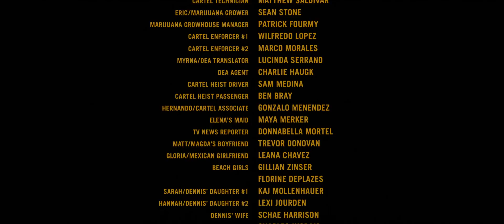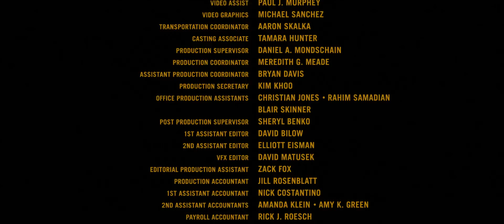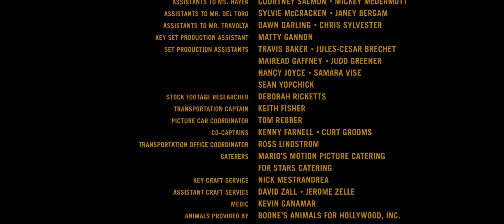Here comes the sun - YUNA (Savages Ending Scene, 2012)